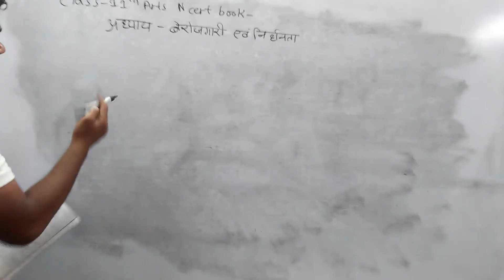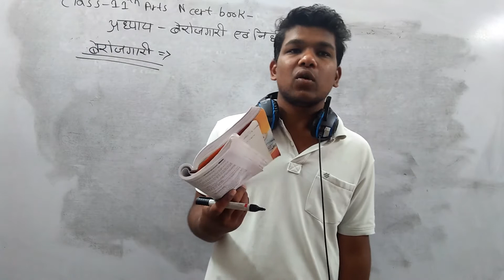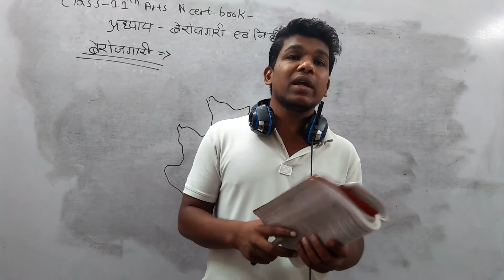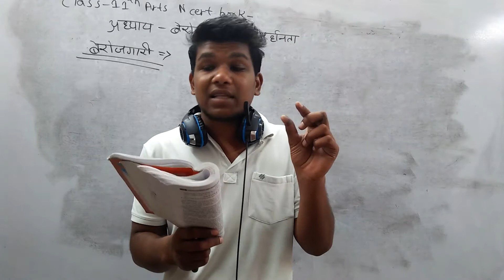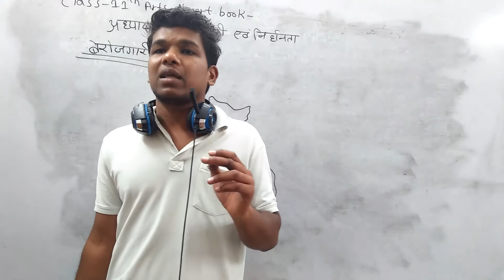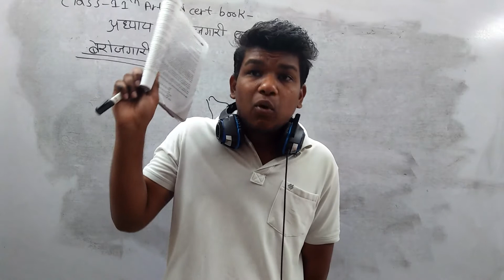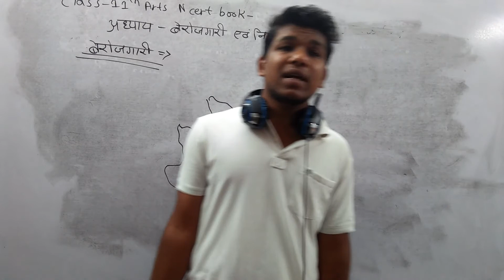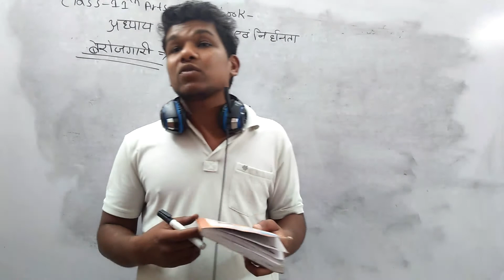बेरोजगारी किसे कहते हैं, बेरोजगारी के कारण क्या क्या है class 11 Arts भारतीय आर्थिक विकास बेरोजगारी